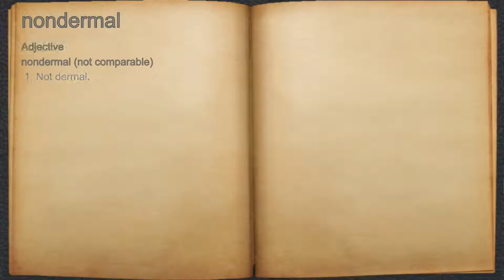What does nondermal mean?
A spoken definition of nondermal.

Intro Sound:
Typewriter - Tamskp